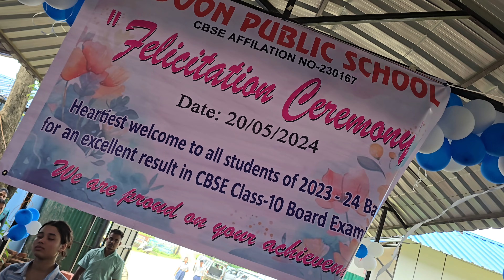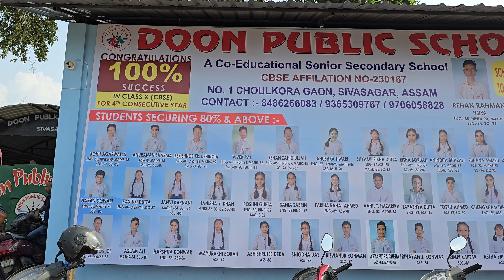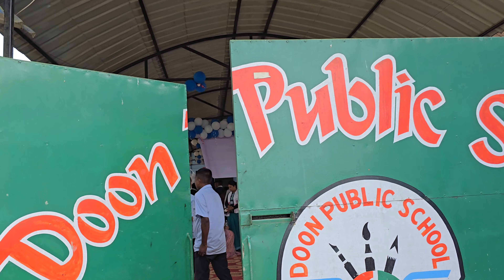DOON PUBLIC SCHOOL // Felicitation Ceremony // CBSE //